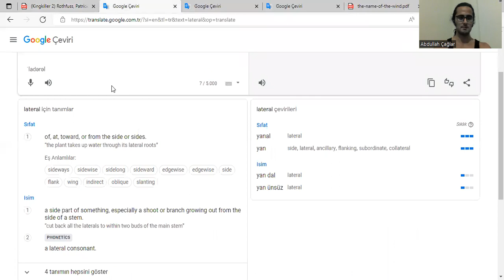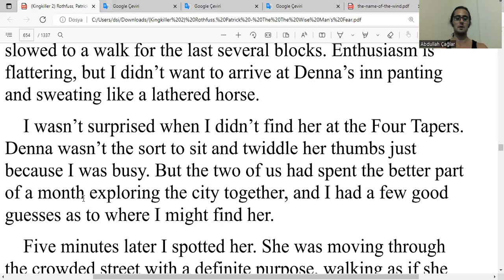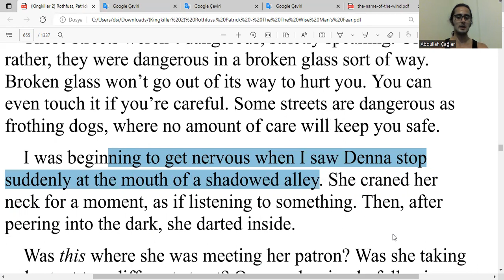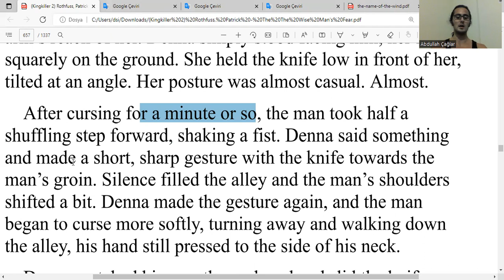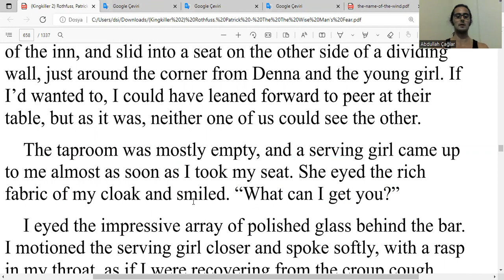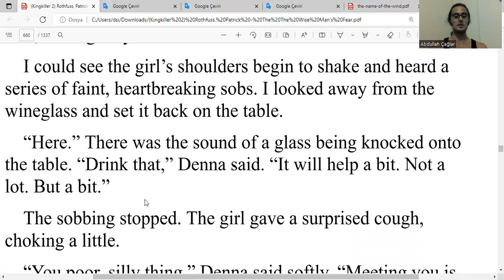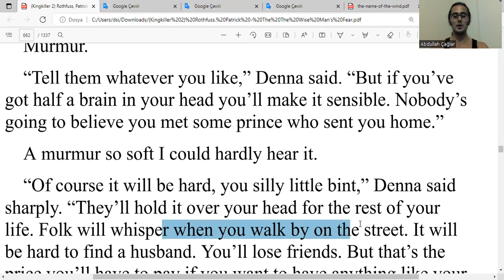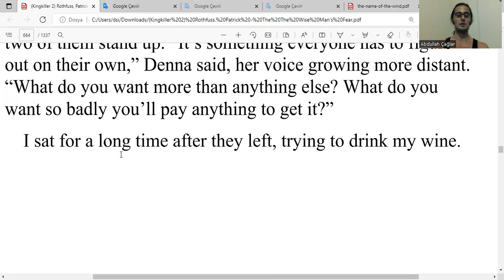İngilizce Bilge Adamın Korkusu Okuyorum - Kral Katili Güncesi, Kitap 2, by Pat Rothfuss - Chapter 72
Bilge Adamın Korkusu - Kral Katili Güncesi, Kitap 2, Chapter 72: Horses - by Patrick Rothfuss - the Wise Man's Fear, Kingkiller Chronicles

ingilizce
boğaziçi ingilizce
boğaziçi hazırlık
hazırlık boğaziçi
boğaziçi proficiency
proficiency boğaziçi
proficiency
büept
buept
yadyok
bogazici ingilizce
bogazici hazirlik
hazirlik bogazici
bogazici proficiency
proficiency bogazici
boun
boun ingilizce
boun hazırlık
boun hazirlik
boun proficiency
boğaziçi
odtü ingilizce
odtü hazırlık
odtu ingilizce
odtu hazirlik
koç ingilizce
koç hazırlık
koc ingilizce
koc hazirlik
bilkent ingilizce
bilkent hazırlık
bilkent hazirlik
tobb ingilizce
tobb hazırlık
tobb hazirlik
itü ingilizce
itü hazırlık
itu ingilizce
itu hazirlik
özü ingilizce
özü hazırlık
ozu ingilizce
ozu hazirlik
Sabancı İngilizce
Sabancı Hazırlık
Sabanci İngilizce
Sabanci Hazirlik
gerçek ingilizce
gerçek fucking ingilizce
oku
okumak
okuyorum
kitap
kitap okumak
kitap okuyorum
ingilizce kitap
kvothe